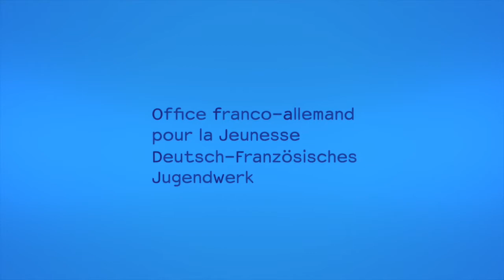Fête de la Musique à l'InfoCafé Berlin-Paris / Fête de la Musique im InfoCafé Berlin-Paris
Fêter ensemble et en musique le premier jour de l'été ! C'était au programme le 21 juin à l'InfoCafé Berlin- Paris pour célébrer la Fête de la Musique. Cette année, la programmation s'est annoncée haute en couleurs et sans doute un peu folle... // Gemeinsam mit Musik den Sommeranfang feiern, das stand am 21.6., zur Fête de la Musique, auf dem Programm des InfoCafé Berlin-Paris. Das diesjährige Programm war nicht nur sehr bunt, sondern zweifelsohne auch etwas verrückt...